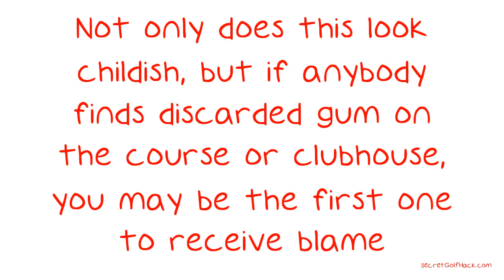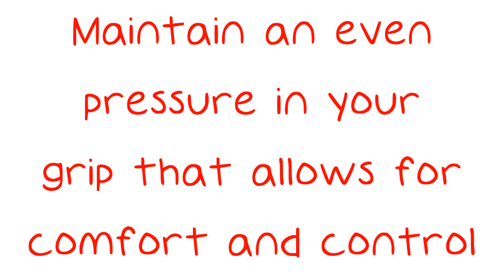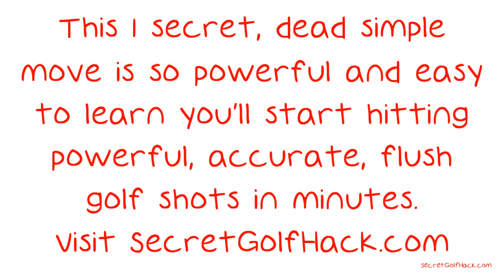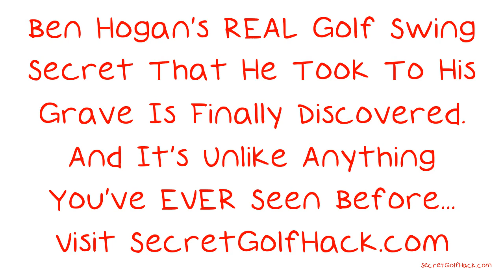Excellent Golf Tips That Will Improve Your Game.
Excellent Golf Tips That Will Improve Your Game. Even the most seasoned golfer may find that every now and then, a little improvement is needed. Whether you have are a longtime figure at your local driving range or have been lurking in the shadows at the 18th hole, the advice in these golfing tips and tricks is sure to help you improve your game. Do not chew gum while on the golf course. Not only does this look childish, but if anybody finds discarded gum on the course or clubhouse, you may be the first one to receive blame.